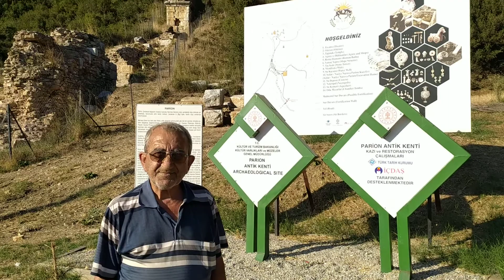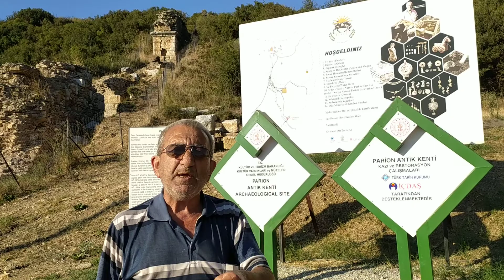Biga Kemer Parion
Hüsnü Kınasakal